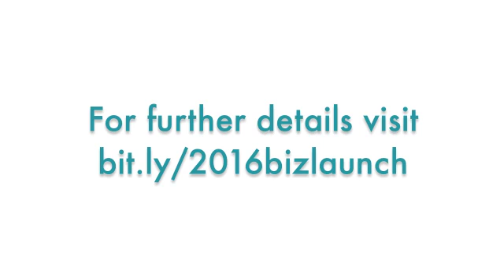Biz Launch Finalist - Fittery